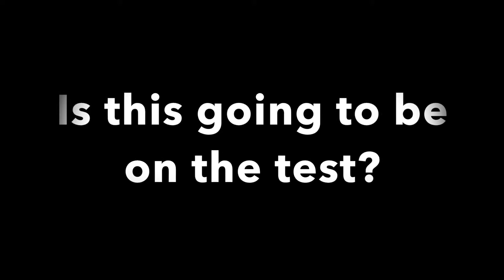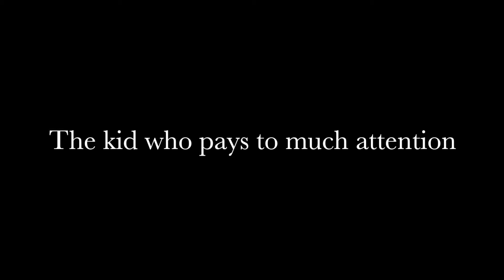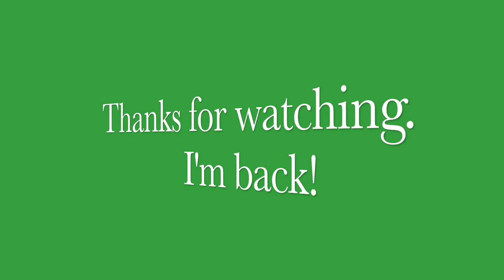Types of Kids in School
These are the types of kids I saw in school.